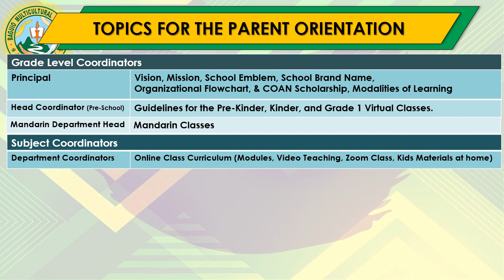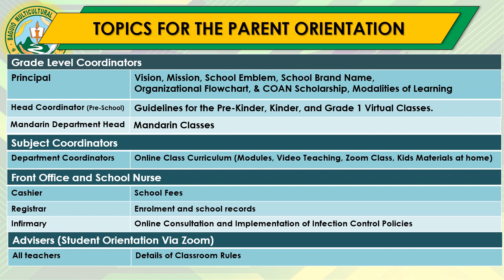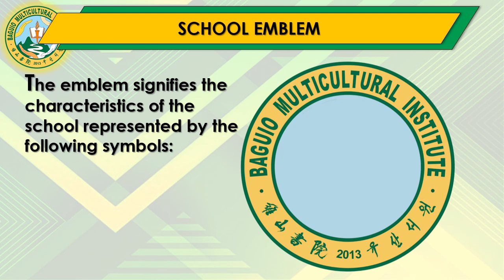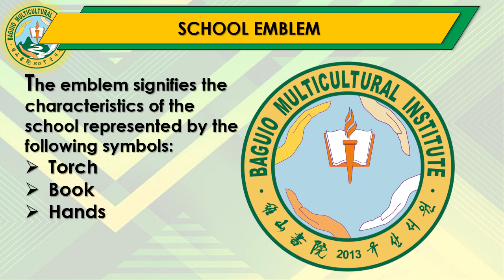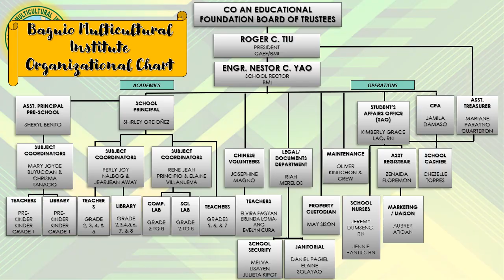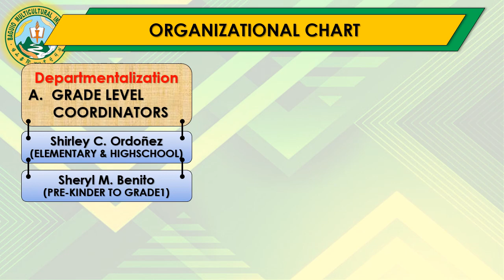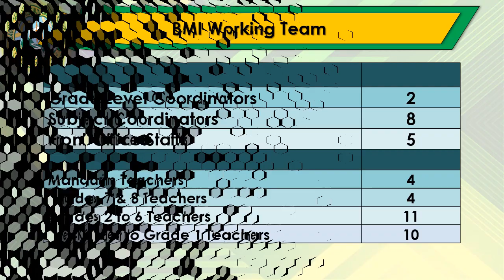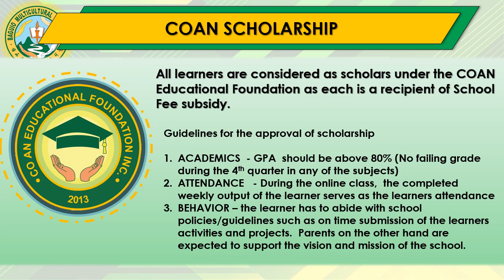BMI School Principal Parent Orientation 2021-2022